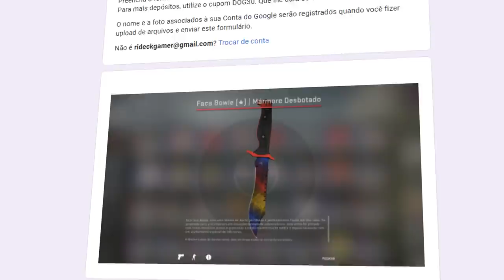Novo ESTILO DE MIRA no CS:GO que antes era impossível... (mecânica atualizada)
Já pensou em jogar CS:GO só que com uma mira totalmente diferente? Foi isso que decidi testar hoje, um viewmodel secreto...

Comandos utilizados no vídeo:

- sv_competitive_minspec 0
- alias ads "ads_on"
- alias ads_on "viewmodel_fov 68; viewmodel_offset_x -5; viewmodel_offset_y 1; viewmodel_offset_z - 1.16; viewmodel_presetpos 0; +speed; alias ads ads_off"
- alias ads_off "viewmodel_presetpos 1; -speed; alias ads ads_on"
- bind mouse2 ads